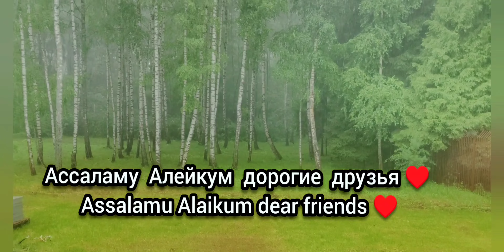МОСКВА: КАМРОН ГОТОВИТЬ ШАШЛЫЧОК НА ПРИРОДЕ: ЧУДЕСНАЯ ПОГОДА 🥰 ДОЖДИКИ-☔@i1987.